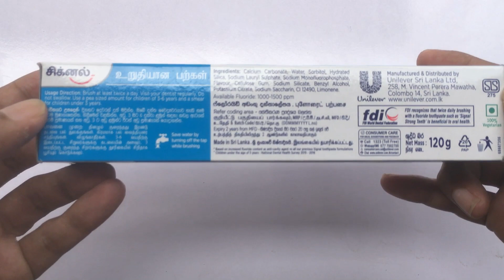Unwrapping Signal Toothpaste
Hey ! Yelka is here !